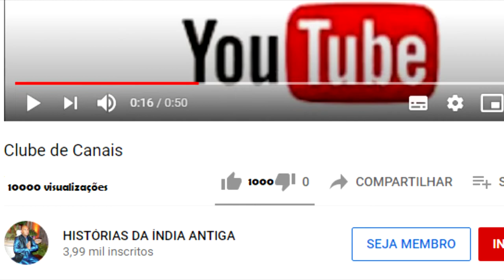KRISHNA FICA IRADO COM BHISHMA